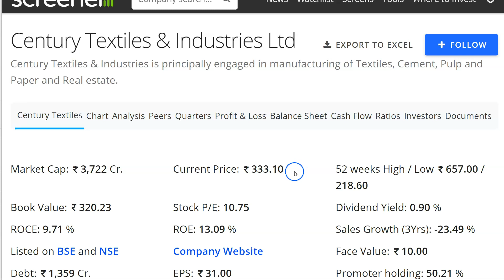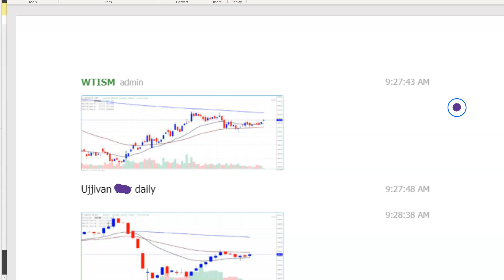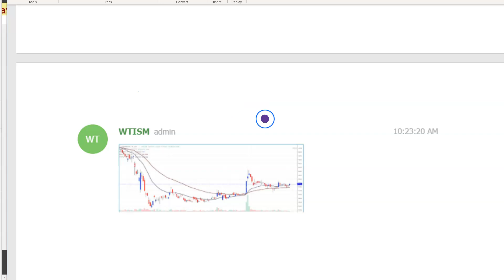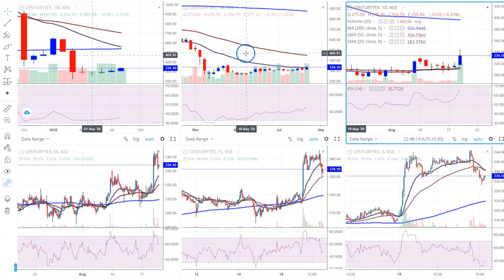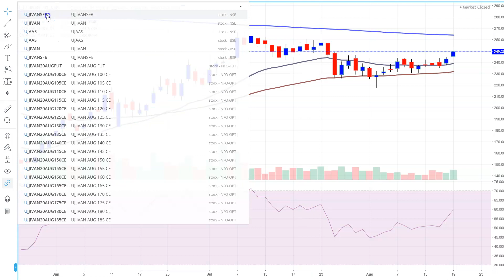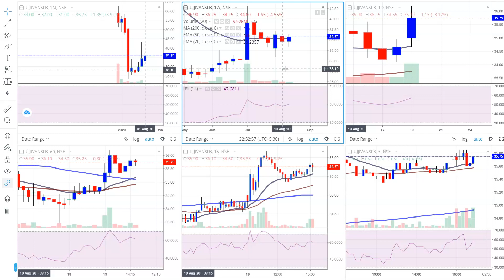3 Stocks, बड़ा धमाका 🔥🔥 Positional Trading ⚫ Multibagger Stocks ⚫ Intraday Trading ⚫ Breakout Trading